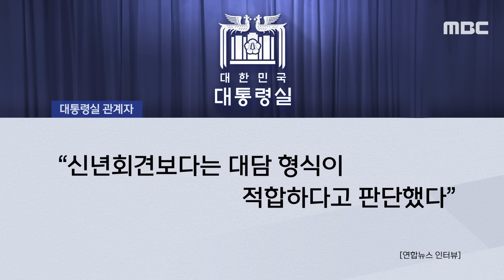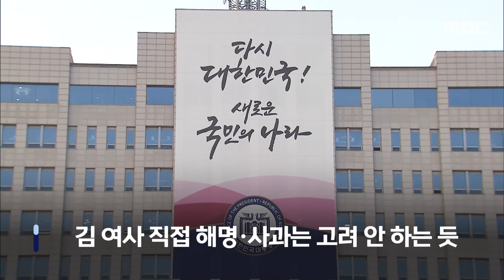[오늘 이 뉴스] 尹, '명품백 논란' 대리 해명? KBS '신년 인터뷰' 검토 중 (2024.01.25/MBC뉴스)